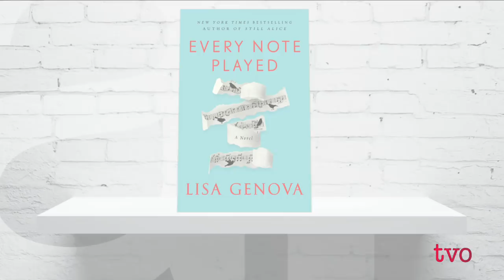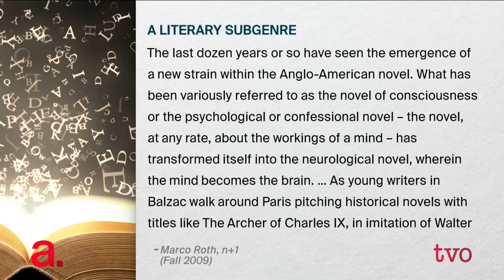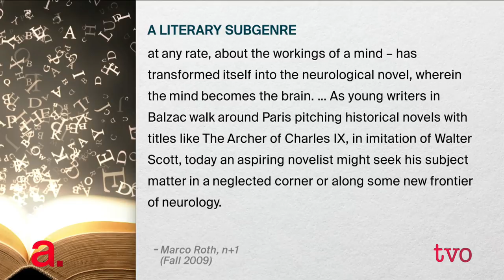The Literary Neuroscientist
Living with a neurological condition can be a tremendous burden to patients and their caregivers. When the condition is ALS - amyotrophic lateral sclerosis - it is a death sentence. The Agenda in the Summer welcomes author and neuroscientist Lisa Genova to discuss her latest book, "Every Note Played," in which she shines a light on the science, and the humanity, of ALS.